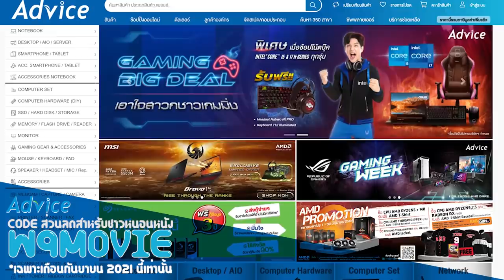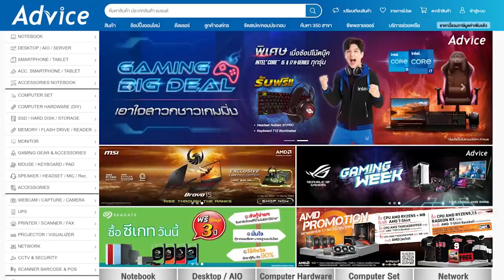ความรู้สึกหลังดู(สปอย) What If...? EP 5 [ หนอนหนังติดเรท ]